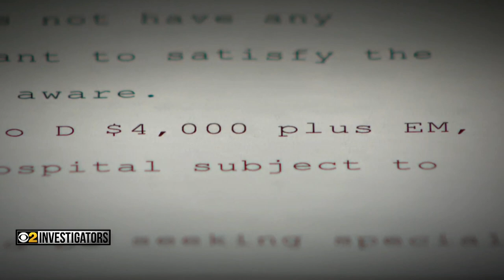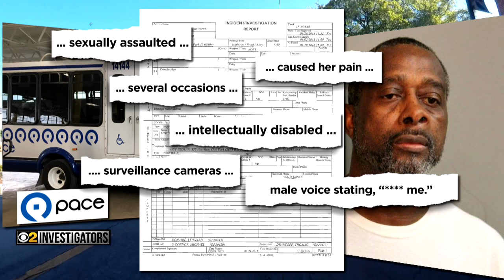No Consequences For Judge Knew Accused Rapist's Sister, And Gave Him $400 Bail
What happens to a judge when he lets an accused rapist out for $400? And then it's exposed the judge knew the accused rapist's sister? Nothing. CBS 2 Investigators wanted to find out why, and they also wanted to find out how the accused rapist gained new employment for, of all things, a government-funded program.